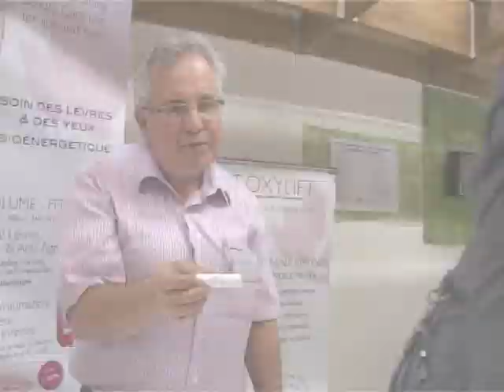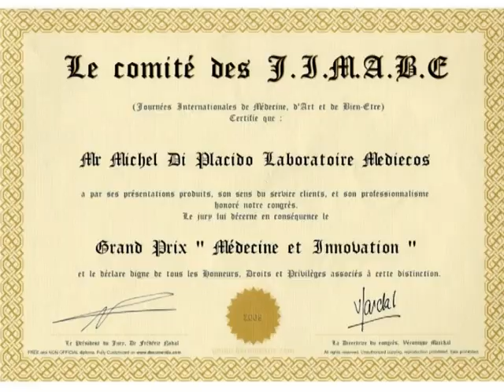MEDIECOS : L'oxygénothérapie cellulaire : Isoboxilift Crème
L'oxygénothérapie cellulaire et ses effets anti-age : Isoboxilift Crème